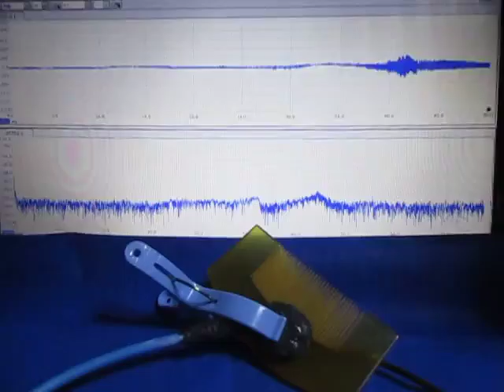オリジナル超音波実験 （超音波システム研究所 ultrasonic-labo）